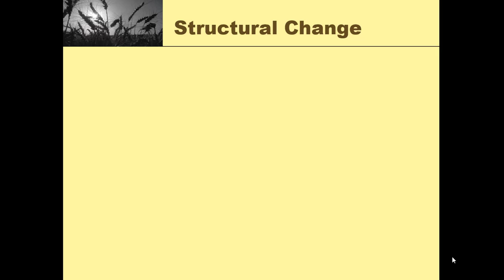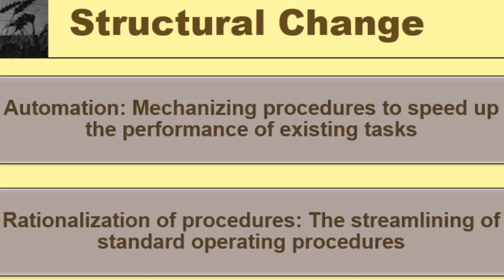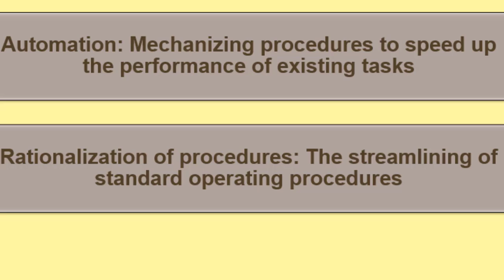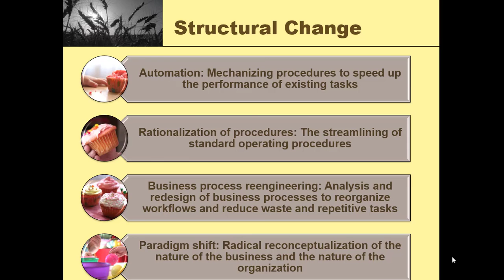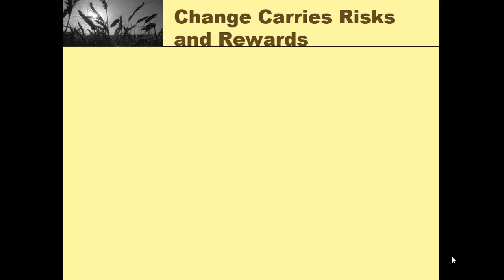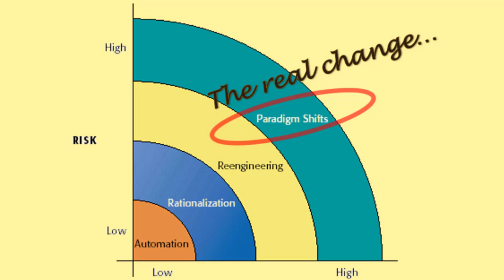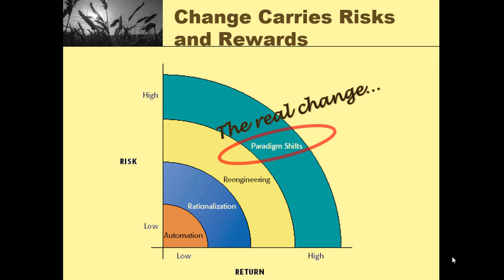Redesign Organization using IS - 4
Membahas tentang desain ulang struktur organisasi pada saat terjadi penerapan sistem informasi, khususnya ditinjau dari aspek sumber daya manusia